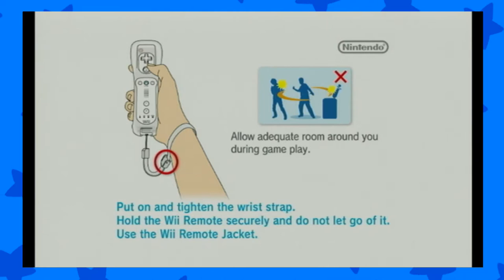12 Plays WiiWare Obituaries- 2 Fast 4 Gnomz (WITH RYAN)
This is the greatest video game ever made.

Art by Phineas